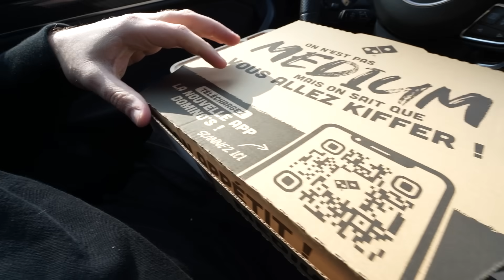Mon avis sur la Dominox la Pizza d'Inoxtag...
Cette semaine c'était la sortie de la Pizza en collab entre Inoxtag et Dominos Pizza avec la Dominox (le blaze que je trouve mega stylé d'ailleurs). Je file chez Dominos pour gouter cette Pizza d'Inox.